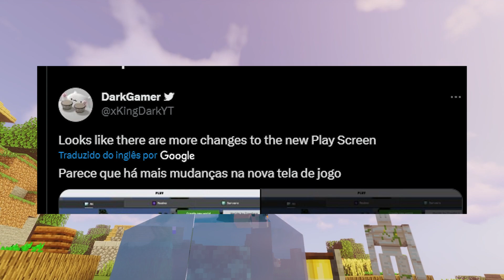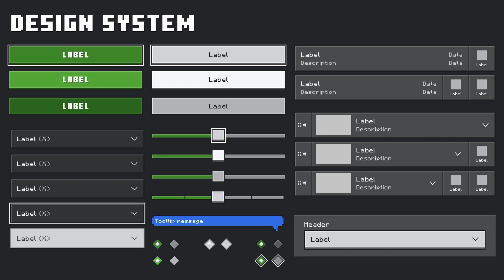🔥NOVA INTERFACE CHEGANDO PARA MINECRAFT BEDROCK 1.20!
🎮SETUP PC W3NDY:
💎Processador: Ryzen 5 2600
💎Placa Mãe: B450m DS3H
💎Cooler: Deepcool gammaxx 400 v2
💎Memória RAM: 16GB
💎Placa de Vídeo: RTX 3060 12GB
💎Monitor: 24º 242v Philips

VLWWW!